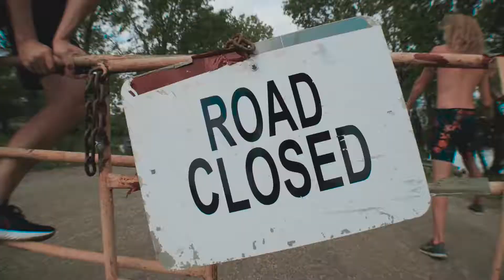Exploring an Abandoned Lake (CREEPY)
Always so much fun going to the bridge. Almost becoming a staple in the summer vlogs haha. Hope you guys enjoyed the content. More summer content soon!

Equipment:
Panasonic G7 (Vlog Camera)
GoPro Hero
Zhyiun Crane V1
DJI Spark
Takstar Shotgun Microphone